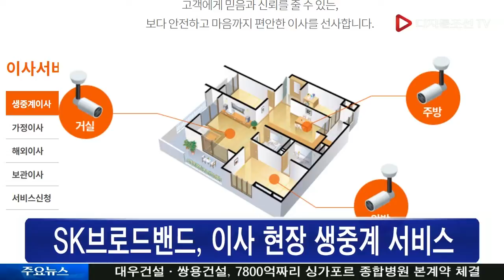SK브로드밴드, 이사 현장 생중계 서비스